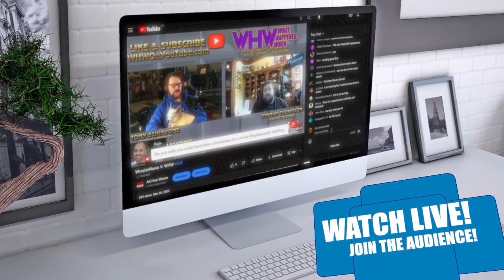JIM ROSS: "Perry Saturn couldn't get out of the shadow of Chris Benoit and Eddie Guerrero"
Jim Ross shares his thoughts on Perry Saturn's run in the WWE